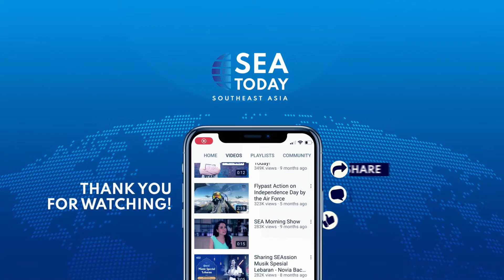Panel Discussion on Historical Relationship between Indonesia, Australia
Pada masa lalu, warga Australia dan Indonesia banyak terlibat dalam hubungan perdagangan bersejarah melalui orang-orang Makassar dan Yolngu.

Hal ini terungkap dalam sebuah panel diskusi yang membahas hubungan antara orang Indonesia dan Australia. Panel diskusi ini menghadirkan beberapa pembicara, termasuk sutradara film terkenal Riri Riza dan pakar pendidikan. Simak videonya berikut ini!

In the past, Australians and Indonesians had been engaged in a historical trade relationship through the people of Makassar and Yolngu.

This was brought to light in a panel discussion that focused on the amicable connections between Indonesians and Australians. The panel featured several individuals, including renowned film director Riri Riza and education experts. Let’s check this out!